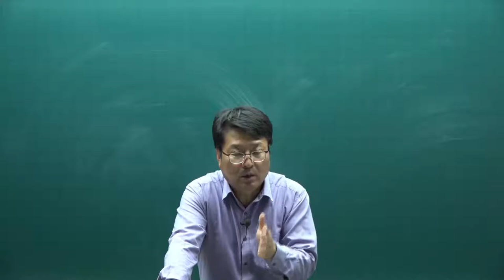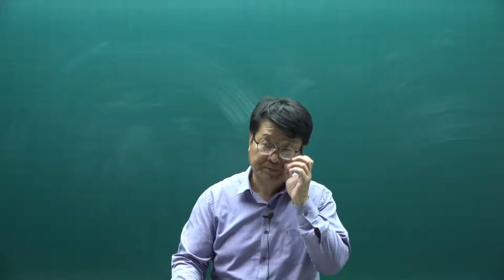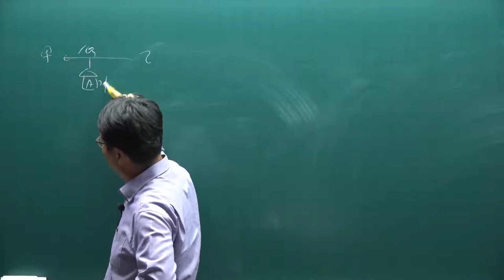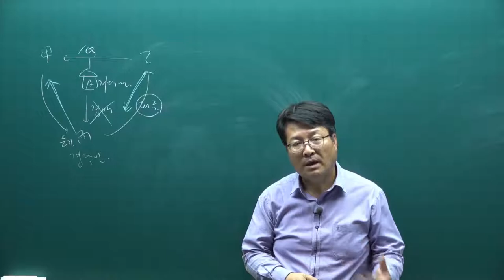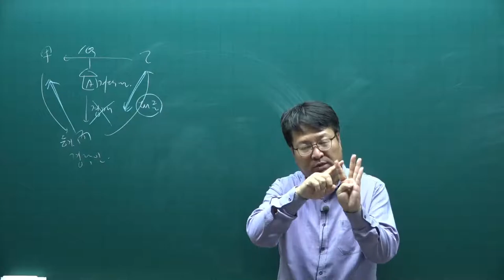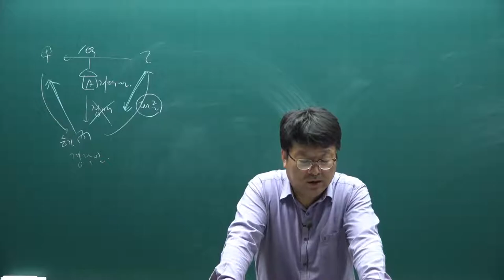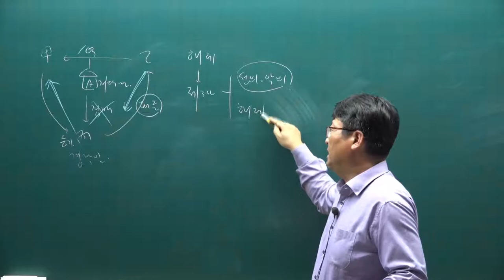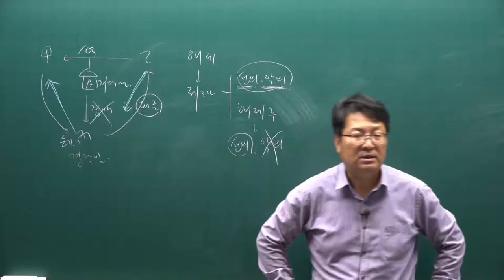[주전무] 2021년 주택관리사 민법 기출문제풀이과정 44강